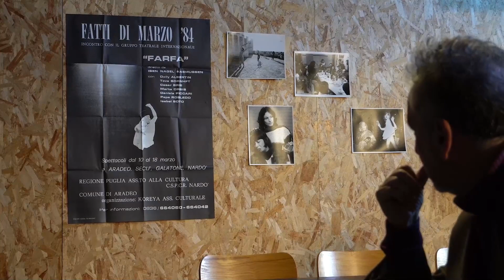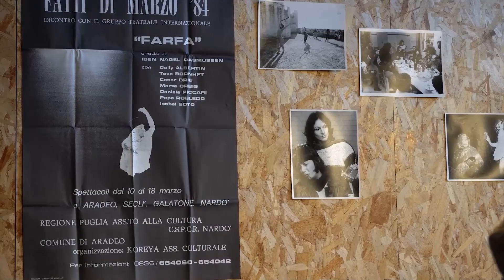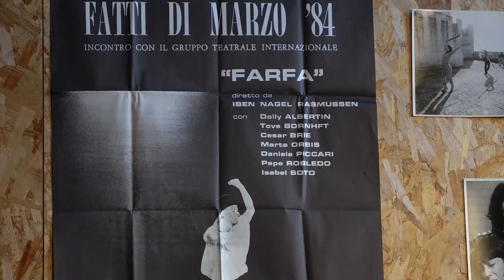LUOGHI DELLA MEMORIA #1 Dialoghi dall’Archivio del Teatro Koreja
Un villaggio vivente nella memoria
Dialoghi dall’Archivio del Teatro Koreja
Dialogo#1
Un viaggio nella primavera del 1984 fra documenti,
immagini, video e racconti per ripercorrere l’esperienza
artistica del gruppo internazionale FARFA

Intervengono:
Iben Nagel Rasmussen, attrice dell’Odin Teatret
Salvatore Tramacere, direttore del Teatro Koreja

Il progetto è curato da Maria Chiara Provenzano,
assegnista di ricerca presso UniSalento e studiosa dell’Archivio del Teatro Koreja

Lecce, Cantieri Teatrali Koreja
Venerdì 3 febbraio 2023, ore 16.00